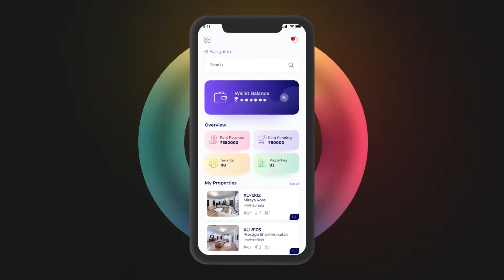India’s one and only renting resolutions App | XULifestyle | Startup | Bangalore | Renting Industry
Gear yourself up!
*Dumrolls*
 For the India’s only renting resolution app that will make your life free from strife and will also give you an absolutely zen experience.
This application will cater to all the tenants and property owner needs simultaneously.
Now, everything will be right under your finger tips from finding properties or tenants and most importantly managing tenancy life cycle.